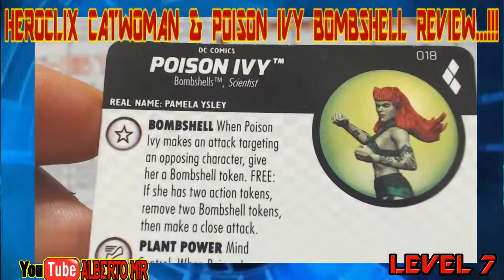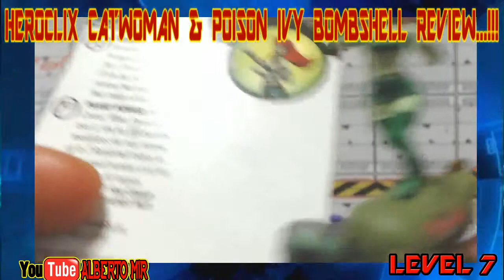HEROCLIX CATWOMAN & POISON IVY REVIEW...!!!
DOS DE MIS FIGURAS DE HEROCLIX. ES PARTE DE MI COLECCION DE CHICAS. LES GUSTAN?